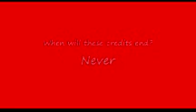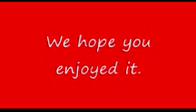A600 Talon Short Original Music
Building and flight of a Rotorway A600 Talon
Original Music by JR Widders and the Don't Quit Your Day Job Band